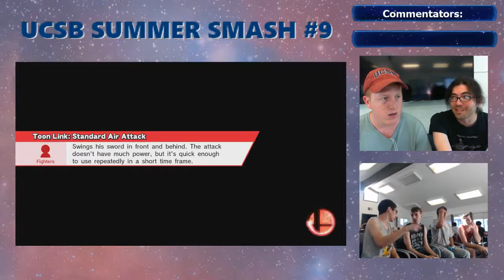UCSB SS9 Doubles - GCE | SLEP & Mannykins vs GCE |Ant & GCE | SmolFry